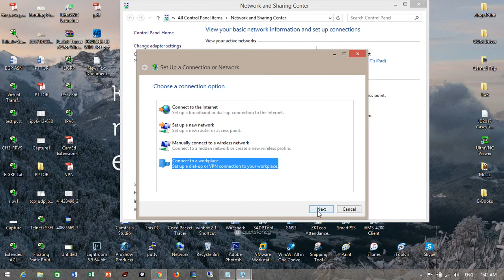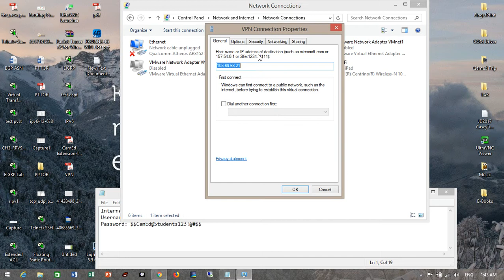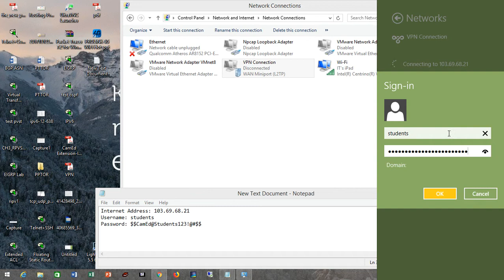VPN Window8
Setup VPN for Window8